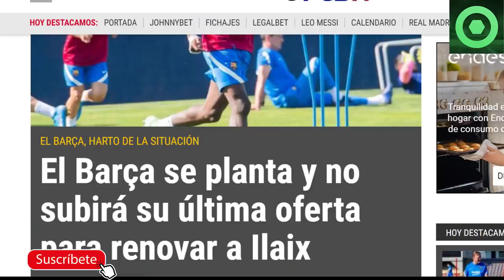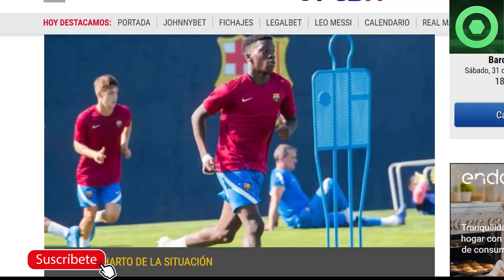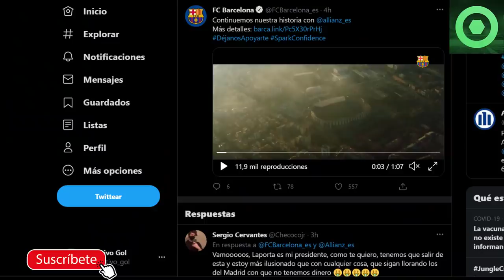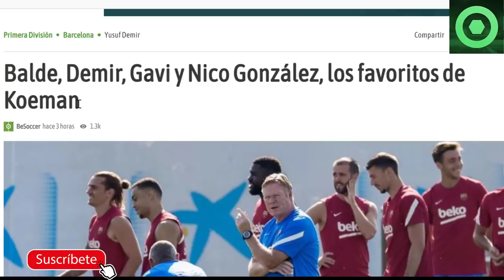🔴 SE AGOTÓ LA PACIENCIA con ILAIX en el BARÇA 🟥 LAPORTA CIERRA GRAN ACUERDO 🟥 CUMBRE con KOEMAN 🔴